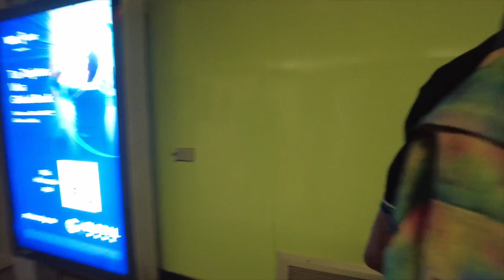Panama's Rough Looking Street -Avenida Central in El Centro Panama City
If you want a taste of Panama City, this local area has a lot of history. The shops on Avenida Central aren't fancy, but it's a nice walk down a traffic-closed street for a nice stroll near the Casco Viejo (Old Town).  Easy walk from the Cinco de Mayo metro.  However, I wouldn't walk there at night though.